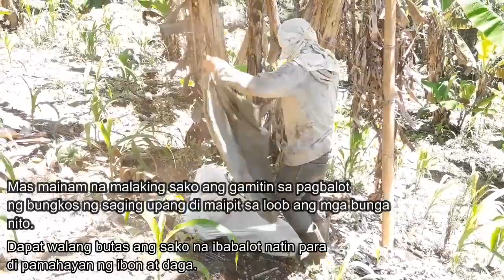How to wrap banana bunch/lakatan wrapping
The video was base on my experience as lakatan farmer. I do this for more than 5 years. This ia how a wrap lakatan bunch.

Bregz TV